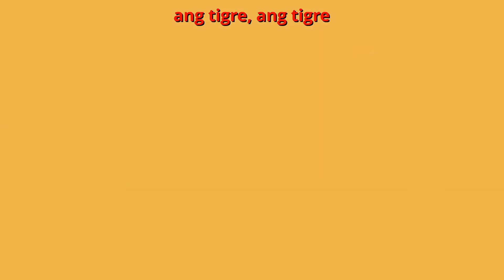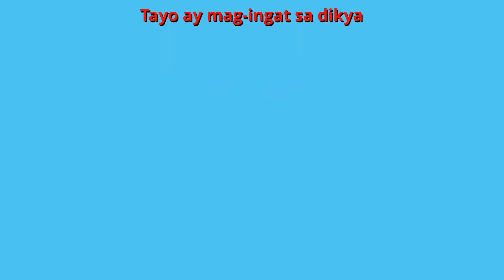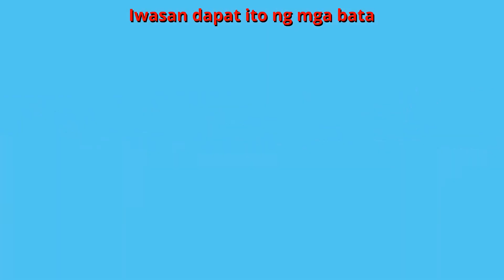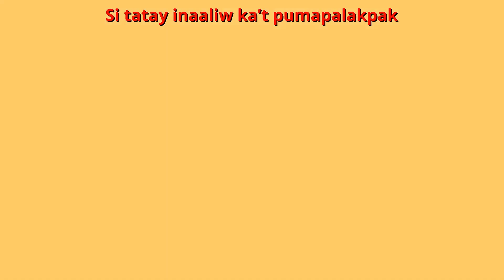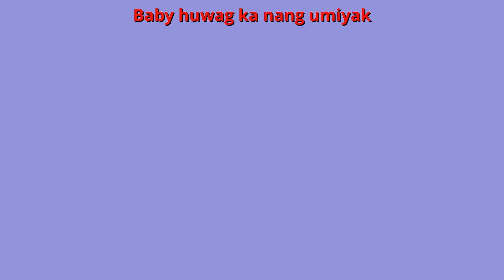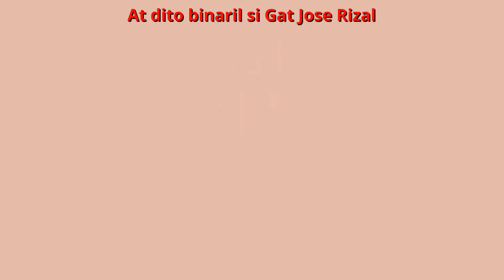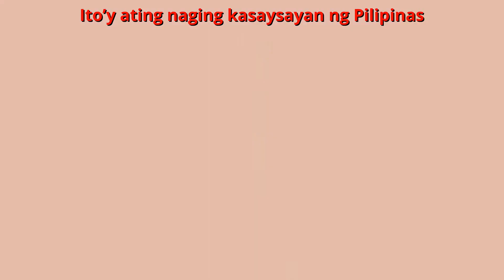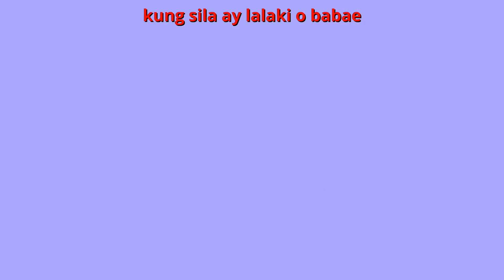Ang Tigre | Flexy Bear Original Awiting Pambata Compilation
English Title: Tiger Song
Filipino / Tagalog Title: Ang Tigre

Enjoy this compilation of kantang pambata nursery rhymes featuring:
00:00 - Intro
00:10 - Ang Tigre
01:16 - Mag-Ingat sa Dikya
03:21 - Baby Huwag ka nang Umiyak
05:20 - Luneta Park
08:05 - Leon, Hari ng Gubat